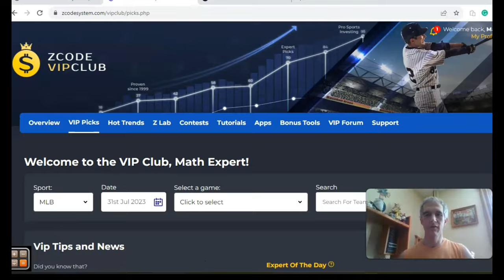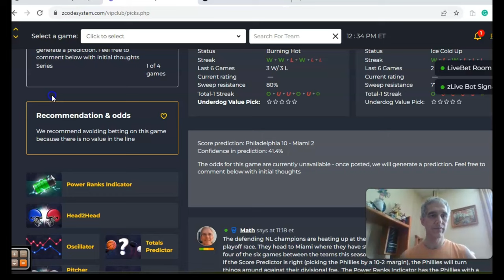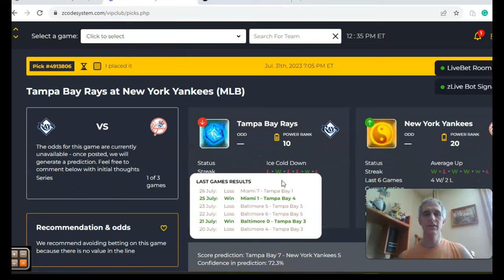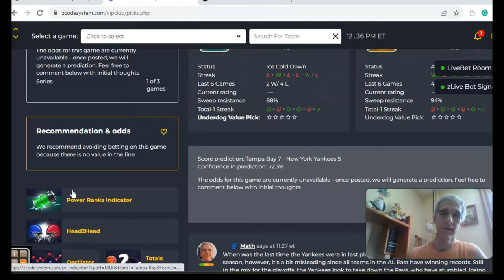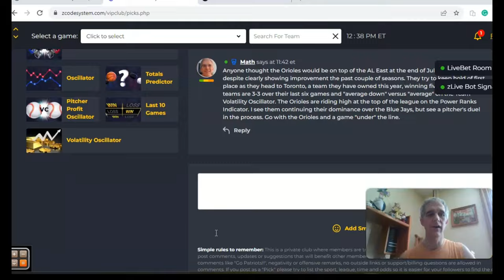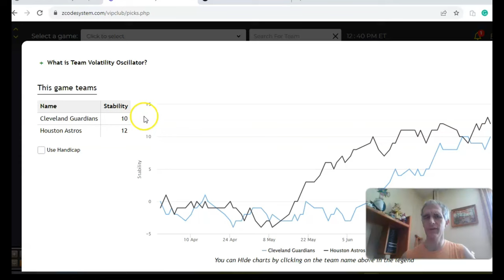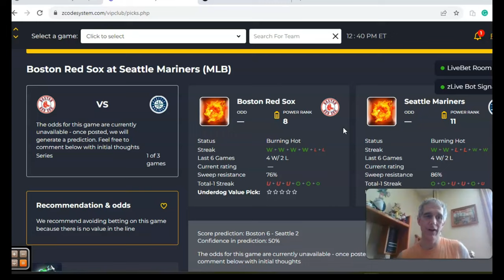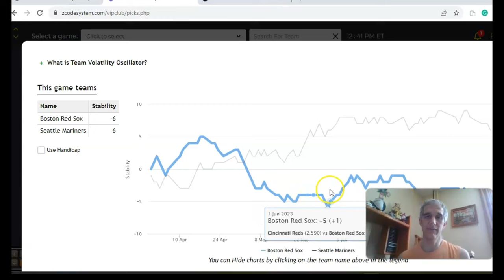MLB Picks July 31: Rays Host Yankees in Featured Game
With just two months remaining in the MLB season, there are more than ten teams with a legitimate shot at earning a wild card berth. Every game and season becomes more and more important moving forward. We'll take a look at five games for July 31 with the Yankees hosting the Rays as the featured game.